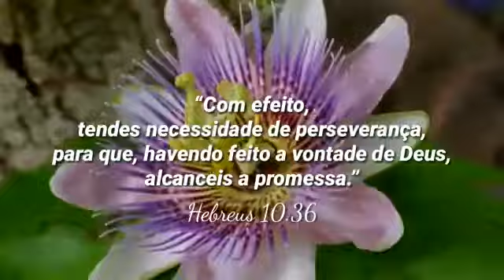Benção do Dia